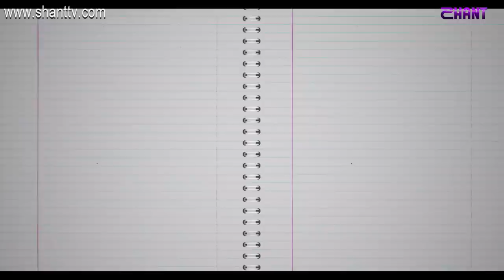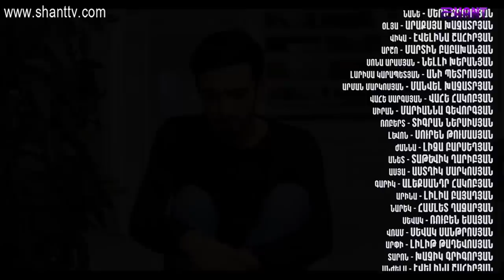Հատուկ դասարան 2 / Hatuk Dasaran 2 / Սերիա 73